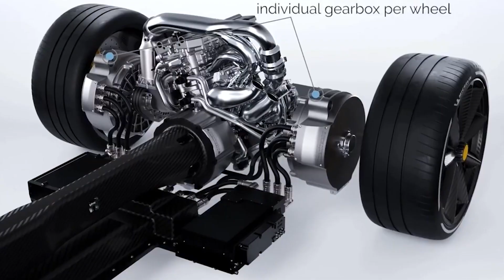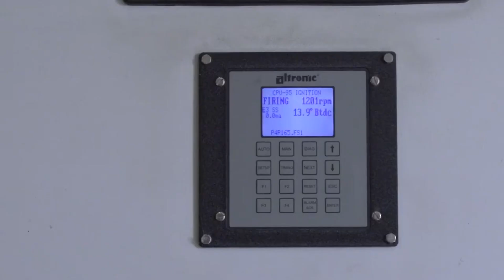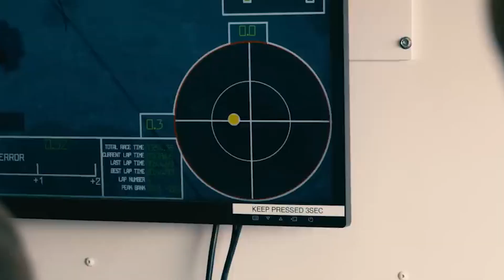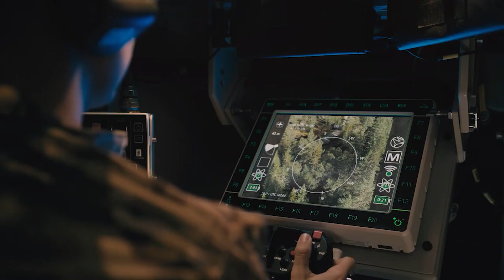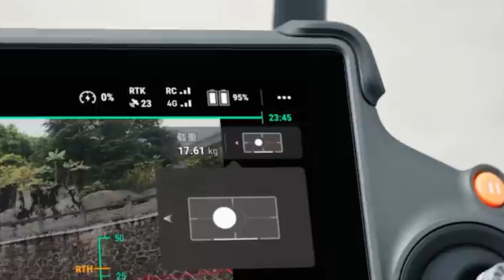15 MIND BLOWING TECHNOLOGIES OF A COMPLETELY NEW LEVEL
Prepare to be amazed as we dive into the most revolutionary technologies changing our world right now! From robots performing surgeries to drones reforesting the planet, these incredible innovations sound like they’re straight out of a sci-fi movie—but they’re real and happening today! 🌍✨

In this video, we explore 17 game-changing inventions, including:

🌳 Revolutionary Forest Restoration: Discover how drones are planting seeds with precision using groundbreaking wooden drills, helping to restore forests like never before.

🤖 Robotic Surgery with Pinpoint Precision: Meet the robot that’s making surgeries safer and faster, stitching wounds with an accuracy that surpasses even the steadiest human hand.

⚡ Solar-Powered Hydrogen Production: Learn how AI-controlled mirrors are slashing the cost of hydrogen fuel, bringing us closer to a cleaner, greener future.

🚀 NASA’s Exoplanet Discovery: Find out how a new space telescope is revealing distant planets that could harbor life, opening up new possibilities in our search for extraterrestrial worlds.

And that’s just the beginning! We also explore futuristic amphibious boats, eco-friendly motorcycles, and drones that could redefine how we deliver goods and services. These technologies are not just pushing boundaries—they’re breaking them.